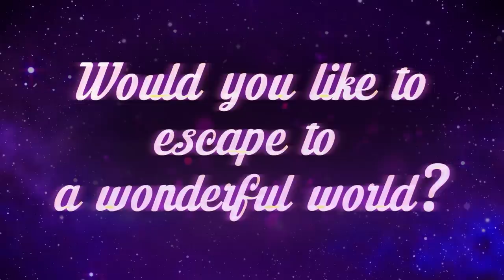A New Adventure is Coming... | Thomas Sanders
Presenting Roleslaying with Roman!! A new home brew Dungeons and Dragons roleplaying adventure!!

Huge thanks to Alex, Brei, and Katie for making  this trailer possible!!